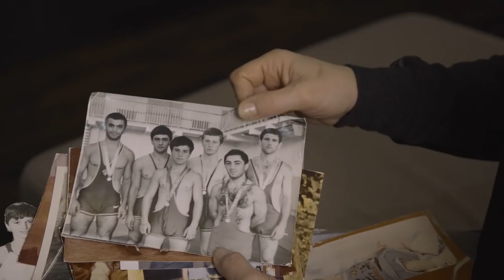Wrestling 360: King Vlad on March to Olympic Gold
Vladimer Khinchegashvili is a 2016 Olympic champion and 2012 Olympic silver medalist. Watch as he prepares for the 2020 Games and recounts how he became one of the greatest wrestlers in history.